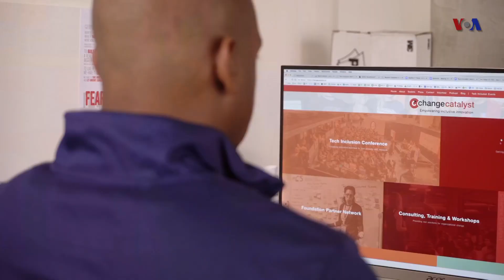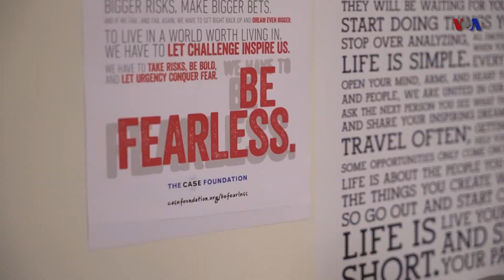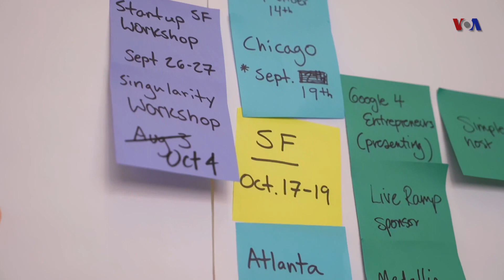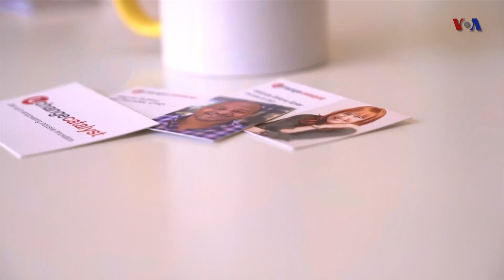Making Tech Inclusion a Thing for All